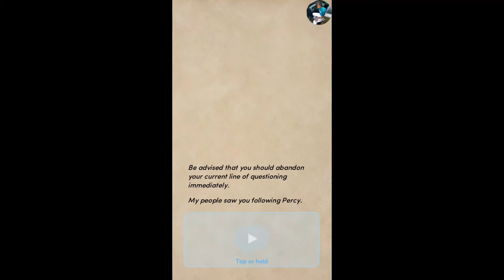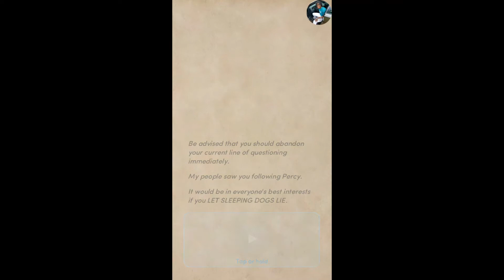Choices: The Unexpected Heiress Chapter 10 Gemma ❤️ {Diamonds Used}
Chapter 10: Power Play
You venture into the hidden areas of London and a glamorous debutante ball to track down a powerful figure...

The Unexpected Heiress: Travel back to the year 1913 as the daughter of an American, new money family. When you receive sudden news of your older sister's passing, you're whisked away to England to take her place in marriage. Will forbidden love catch you unawares... and will you be able to unravel the mystery of your sister's death?